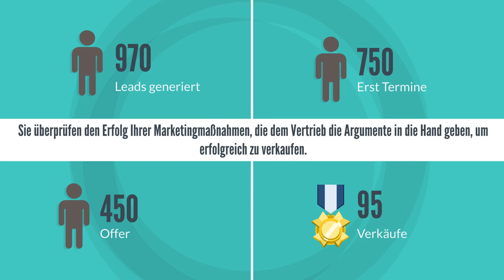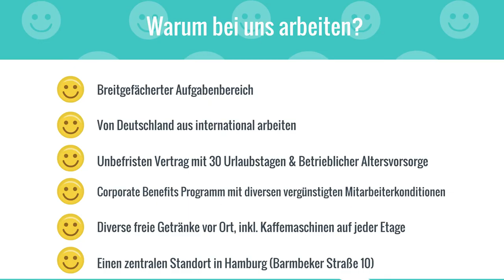B2B Marketing Rocks @ Staples KG Germany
Liebe BewerberInnen (m/w/d),
dieses Video soll Ihnen einen kurzen Einblick zu unserer Position und dem Bewerbungsprozess geben.
Wir freuen uns auf Ihre Bewerbung. Hier geht's zum Bewerbungslink